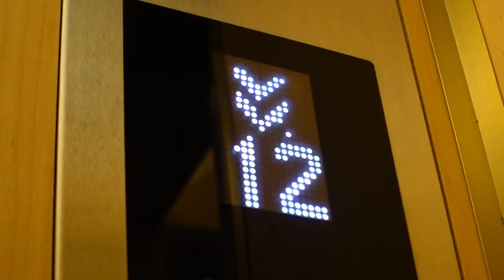Prašau DĖMESIO!: Atsiprašau jūsų ir ačiū už supratingumą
Ačiū!

Music of this video:
ES_Like An Arrow (Instrumental Version) - Courses copy 2
ES_Steam - spring gang